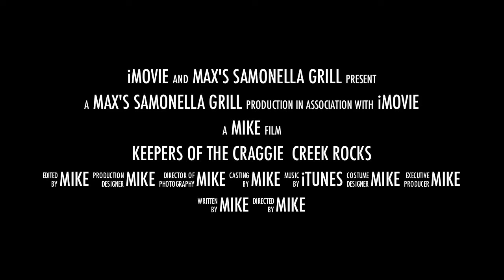keepers of the Craggie Creek rocks movie trailer